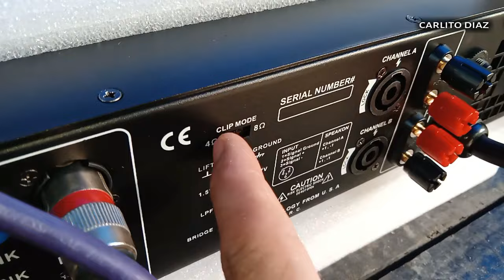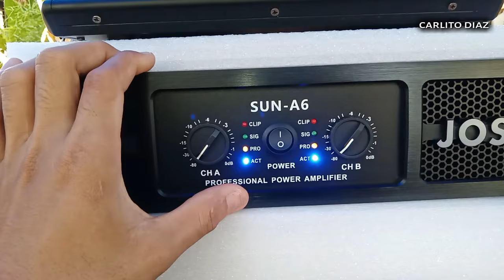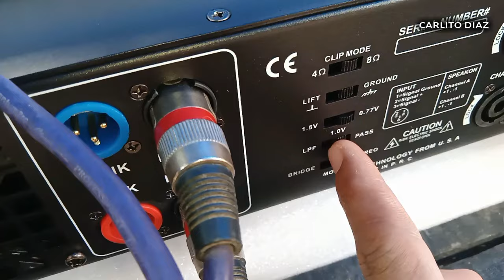Testing JOSON SUN A6 POWER AMPLIFIER Loaded D18-1800WATTS | BASS TEST Joson Sun A6 Power Amplifier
bass test muna natin si JOSON SUN A6 POWER AMPLIFIER

 mga gamit sa demo test:
Joson Jet6 Mixer
Joson Sun A6 Power Amplifier
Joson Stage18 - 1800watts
Mcv box design

joson sun a8 power amplifier
joson sun 2.0 power amplifier
joson sun 3.0 power amplifier

setup mixer to power amplifier
power amplifier setup speaker